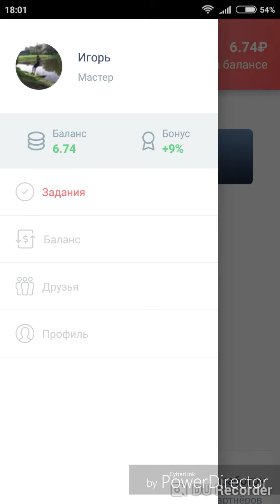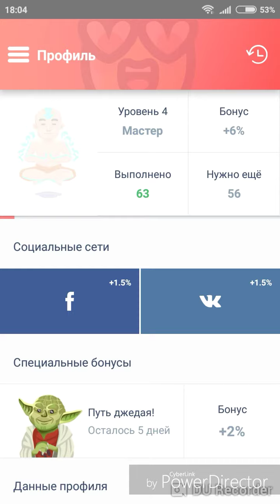Обновлённое приложение для зароботка - appbonus!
Качай игры и приложения из AppBonus - получай от 5 до 150 рублей! Проверено, работает)